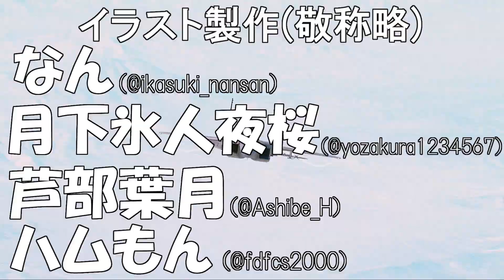【バトオペ2】仕事帰りの新兵機動兵士列伝＃２９３【ガンダムバトルオペレーション2】